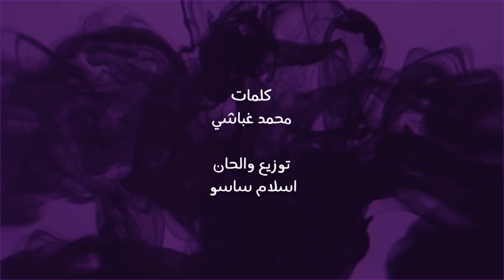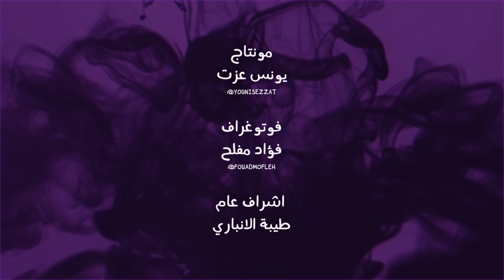DJ SASO–Ibn Al Jeeran (Bessan Ismail) |2020| (دي جي ساسو - ابن الجيران (بيسان اسماعيل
:يمكنكم الاستماع إلى  ابن الجيران على جميع المنصات

غناء: بيسان اسماعيل
كلمات : محمد غباشي
توزيع والحان : اسلام ساسو
اشراف عام : طيبة الانباري
انتاج : حيدر كيتارا

كلمات الاغنيه

عينك شغلاني
انتا يا واد فارس احلامي
وانا مش شايفه غيريك قدامي
حن ياجن عليا بقاا..
يابن الجيران
عيني منك ومن واحنا عيال..
عمال تتقل ليه امال
هو مش قد مقامك...
شعللت النار في جدار القلب
واعصابو ساابت..
كعبلتني ليه وناسيني كده ليه
ما تحس يا بارد..
انا بصحي يوماتي بفتح شباكي
عيني في بلكونتك..
بستناك وانت صاحي من النوم
وعيوني علي اوضتك

يالي معزبني ومدوخني
 وعامل انك مش هنا..
من اول نظره لمحتك فيها
عملت في قلبي مشكله..
جرا اي يا تقيل هستني كتير
هات الواتس اب بقا مش كده
والله بهواك خد قلبي معاك
وخلاص انا بيك متجننه..
امور وكيوت تقاطيعك موت..
يا كراشي يااجامد..
امي تبتشان فندام شروخان
ده انا اعصابي ساابت..
طفيلي النار ده انا عقلي احتار
من عضلات جسمك..
من كتر الحب باسورد موبيلي
عاملتو باسمك..
حرفك حطيتو حاله واتس اب
صورتك موجوده علي الانساب..
وقالولي انك بتاع بنات
قولتلهم بكره يشد الباب..
مش فارقه وعادي وبالنسبالي
لو مهما تغيب انا هستناك..
عديت سنين وبفكر فيك
يابن الجيران انا روحي معااك...
القلب اشتكي محتاجه هشتكه
انا عايزه اتدلع..
كلو بيرتبط وانا اللي سنجل
قلبي مولع..
طب حبه دلع من اللي اتمنع
زهقانه ياخراشي..
الواد جنني وخلي دماغي
مبقتش في رااسي...
حد يكلمو ويفهمو
اني بحبو بجد بقا..
فارس احلامي ساكن قدامي
حن عليا يعم بقا...
عماله بهاتي عليك وبنادي
وانت عليا بتتعالي..
ياسارق نبضاتي واخد اوقاتي
عامل في قلبي ياناس حاله..
علي فكره يا مان الاهتمام
مبيطليبشي..
انا لما اكون بتكلم اوعي تسبني
وتمشي..
لو بس عرفت أن البنات
قربوو منك..
والله ياحبيبي لتكون اخر
دقيقه في عمرك...